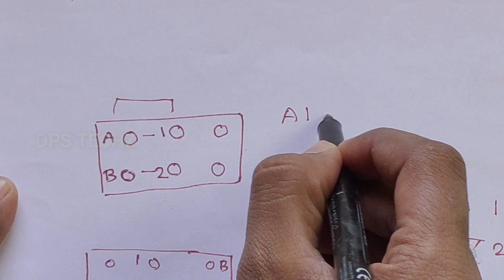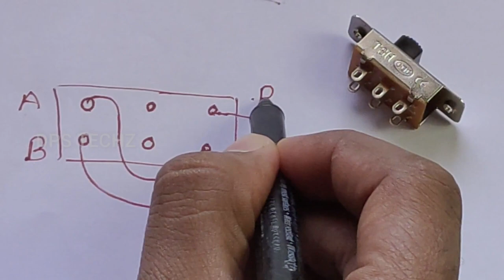Reverse bldc motor without changing wire | BLDC reversible switch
Hello guys ! I hope you all are healthy and fit
Today I am gonna show you How to reverse bldc motor without changing wire by making BLDC reversible switch
You guys always faced problem with Bldc motor, that if you want to make rc car from it.
Even if you made one, you will face problem during reversing the RC car. So studying such problems I have came up with the unique solution, means this technique is never used before. Making Bldc reversible switch, which allows us to reverse brush less dc motor without exchanging those 2 cables again and again. I call it Bldc reversible switch. Guys please make sure you understand this switch carefully, because small mistake could lead to serious damaging of Esc as well as Bldc motor.